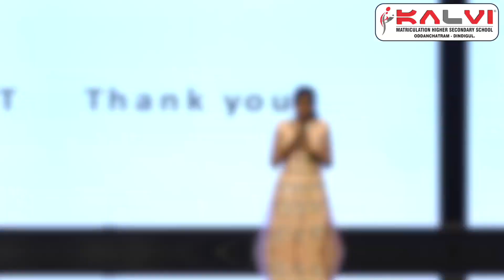13th Annual Day | English Skit | Kalvi Matriculation Higher Secondary School, Oddanchatram, Dindigul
13th Annual Day | Wissenaire Verdant 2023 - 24 | English Skit | Kalvi Matriculation Higher Secondary School, Oddanchatram, Dindigul